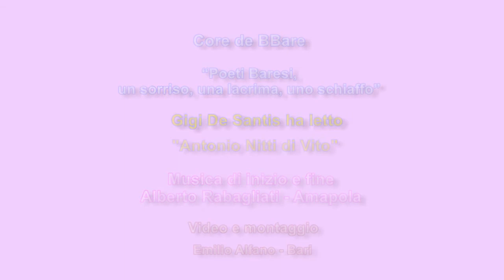Core de BBare - Gigi De Santis legge "Antonio Nitti di Vito"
Sabato 3 Febbraio c/o L'Eccezione - Cultura e spettacolo, per la 43ª stagione artistica di Puglia Teatro, si è svolta la serata “Poeti Baresi – Un sorriso, una lacrima, uno schiaffo”, nella quale Gigi De Santis ha letto poesie di diversi poeti baresi. In questo video sono declamate due poesie: "Vare" e "Cripe", dell'autore Antonio Nitti di Vito.
Video e montaggio di Emilio Alfano